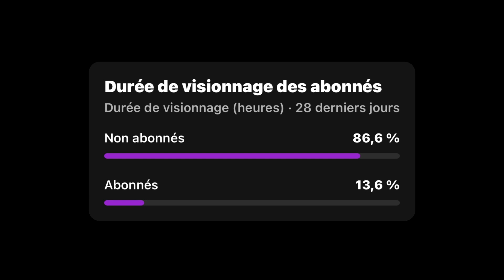XP INFINI comment monter RAPIDEMENT ces NIVEAUX D’ARMES sur MWIII ! 🤩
Salut toi et Bienvenue sur ma chaîne !

PSN 🌐 :
Necro_Glitcher02 🔛

Autre 👀 :

Intro : 0:00
Prerequis : 0:43
Métohde : 0:54
Outro : 2:40

Tag 🛜